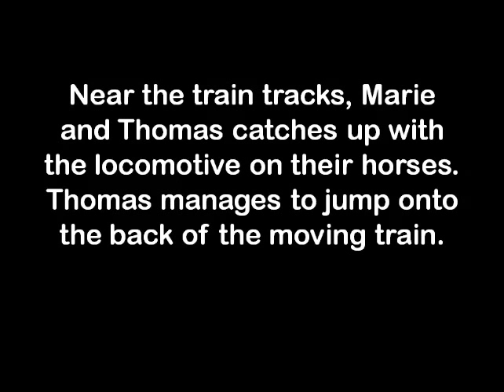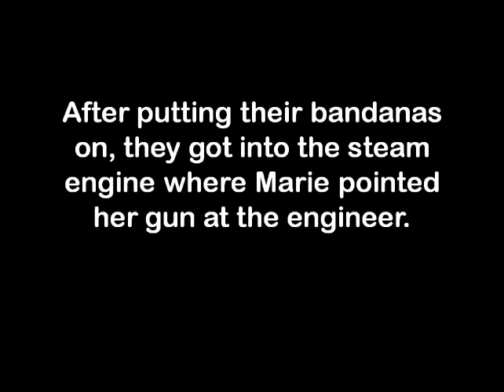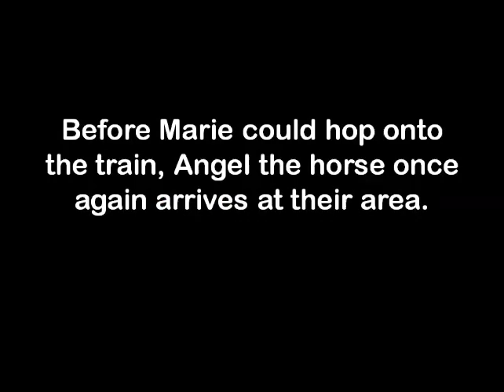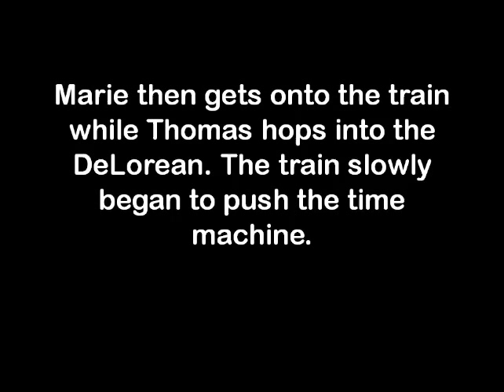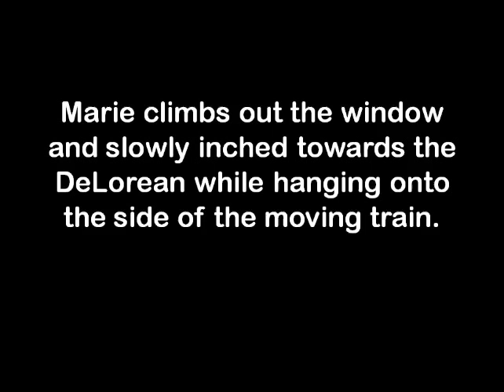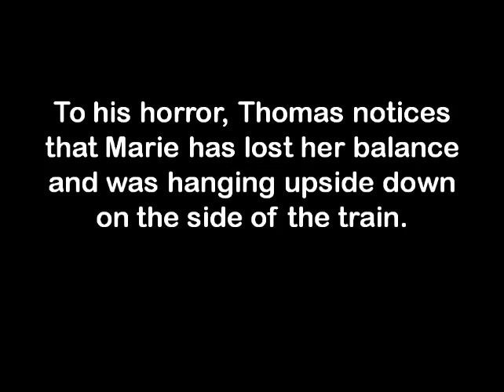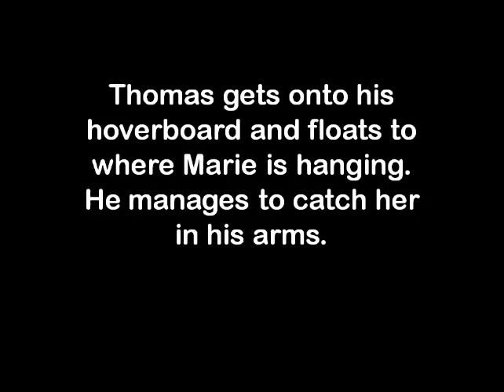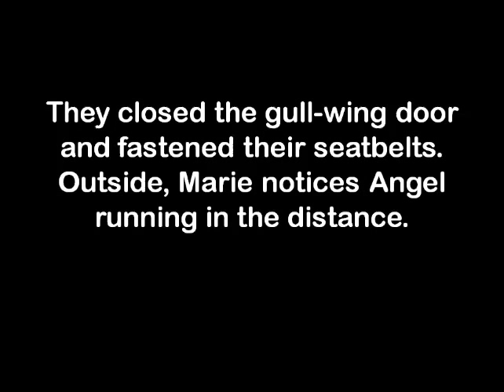Outatime Episode 55 - Last Train to the Future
Marie and Thomas hijack a steam locomotive and use it to push the DeLorean up to 88 miles per hour, sending them back to the future. However, things go wrong when Marie loses her balance and hangs onto the side of the train with the threads of her dress. Can Thomas save her and return to 2025 in one piece? (Fun Fact: This is the longest Outatime episode ever, having exceed 10 minutes for the first time.)